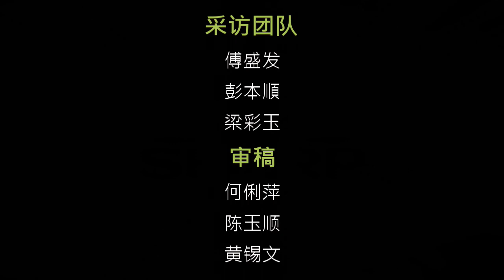星主播点新闻 10月8日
★4本土 增1新感染群 砂今日8確診病例
★不再居家隔离 周六起西马入境砂隔离14天
★安华下周二觐见国家元首
★失踪十余小时 腐蚀木板夺华裔老翁命